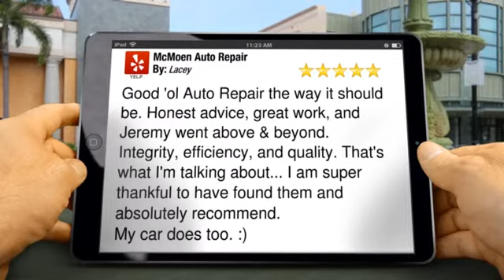McMoen Auto Repair Elk Grove Terrific Five Star Review by Lacey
5 Star Rating

        Good 'ol Auto Repair the way it should be. Honest advice, great work, and Jeremy went above & beyond. Integrity, efficiency, and quality. That's what I'm talking about... I am super thankful to have found them and absolutely recommend.
My car does too. :)

        McMoen Auto Repair
        10481 Grant Line Rd. #180
        Elk Grove CA
        95624